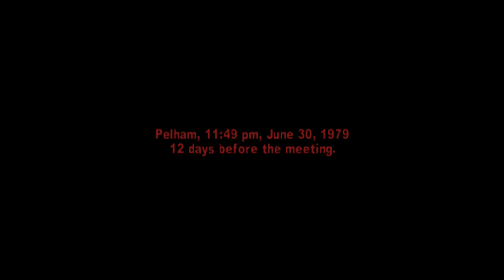The Warriors - PS4 Walkthrough Level 11: Boys In Blue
I am partnered with VouStudios. Click here if you wish to join them.